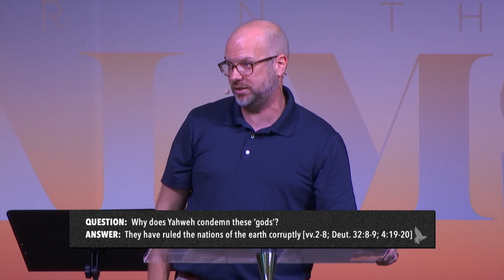When God Judges The Gods | Psalm 82 | Chris Lent | A.D. August 6, 2023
Summer in the Psalms 2023

"When God Judges The Gods"
Psalm 82
A.D. August 6, 2023
Pastor Chris Lent

NEXT STEPS
Want to take your next step in following Jesus? Become a Christian? Baptism? Partnership? Etc. We'd love to help!

ABOUT CCC
Celebration Community Church exists to make more and better disciples of Jesus Christ together. We'd love for you to join us for worship:
Sundays 8:00, 9:45, 11:30am

(or) Text an amount to 84321